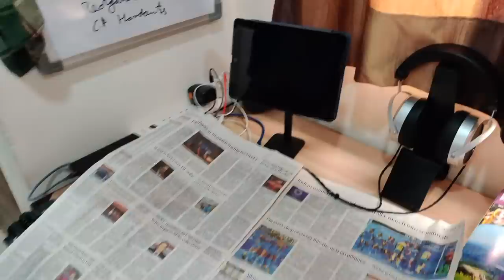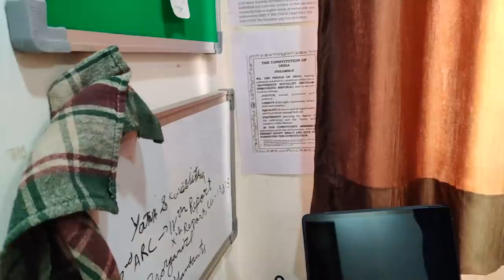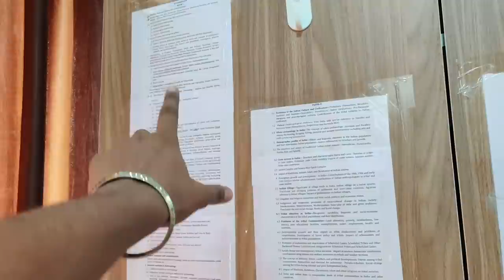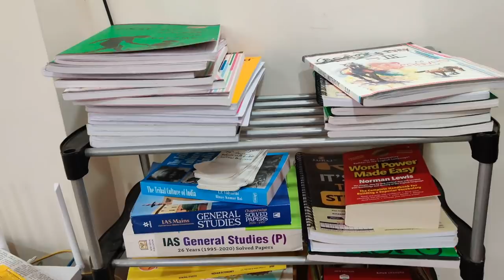A Day in Life of IITian turned UPSC Aspirant at Rajendra Nagar Delhi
In this video i visited one of my friend Animesh who is preparing for UPSC after completing his Mechanical Engineering from IITK. Enjoy this video and ping animesh on Instagram for any query

Hi! Thank you for not just watching the video but reading the description too. Myself Piyush Patel, a Graduate from IIT KANPUR 👨‍🎓. I enjoy reading 📚, film-making 🎬, documenting, and sharing my learnings, hence this YouTube Channel.  A content creator by hobby and Product Manager by Passion

This channel is about college, career 🎓, Money 💵, finance 💰 infotainment Vlogs & everything in between 🎉. New videos whenever possible📅

📚 Suggestion on IIT-JEE Books I would prefer if I was preparing in 2022

💻MackBook Air M1
📸Canon 200d Mark ii
📹Logitec Webcam
✏️Wacom DigitalPen

💰Credit Card I use as a Student, get yours at free of cost

MY BOOK RECOMMENDATION
Every book gives me a new perspective to think and grow, you should read them too. If you haven't started yet, feel free to pick up a book from my suggestions below

My Top 3 Book Suggestions
📘Psychology of Money
📘Atomic habits